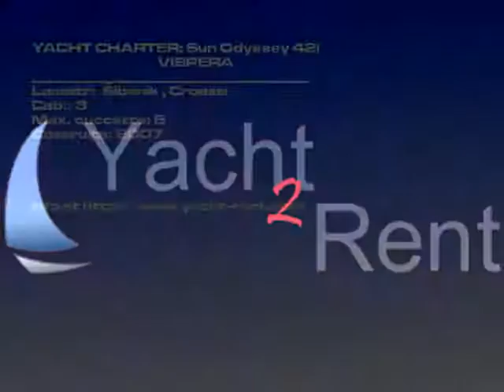Sun Odyssey 42i - 2007 noleggio Šibenik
Modello di barca: Sun Odyssey 42i barca a vela, Prezzo: 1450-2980 EUR/ 7 giorni, Costruita: 2007, Località: Šibenik Croazia, Lunghezza fuori tutto: 12.85, Cuccette: 6, Cab.: 3, WC: 2